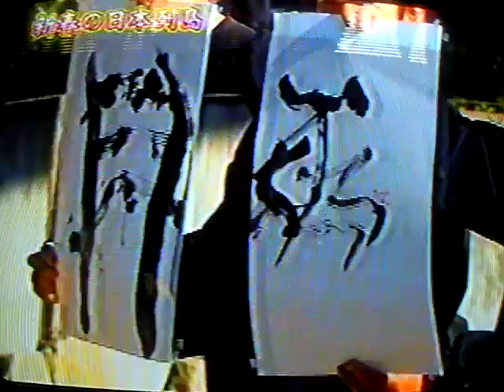Japan Whale Dinnertime - Delicious Whale Meat